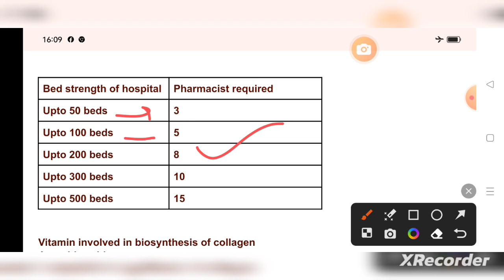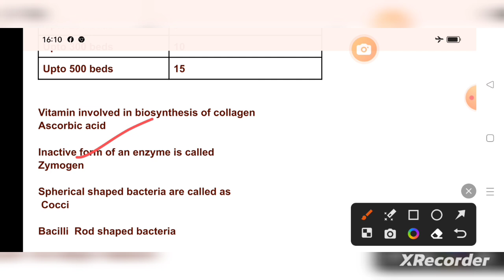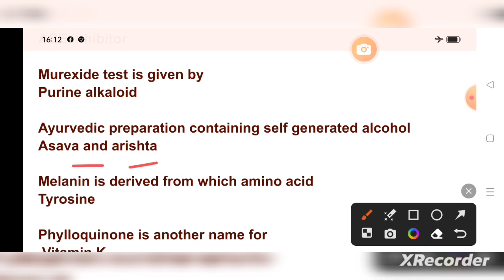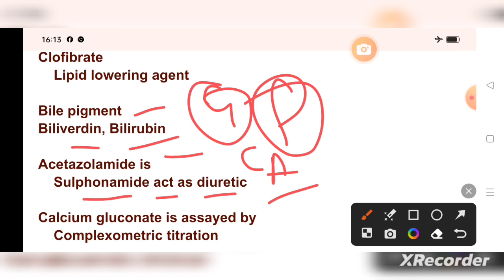esic pharmacist exam 2023#aiimspharmacistexam2023